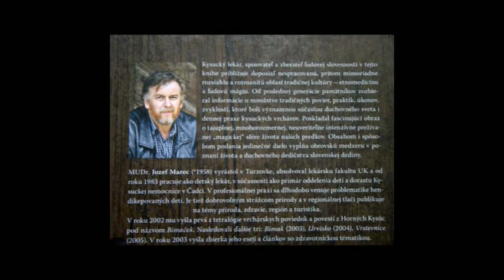Je len jedna taká noc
Rozprávanie o svätojánskych zvykoch na Kysuciach